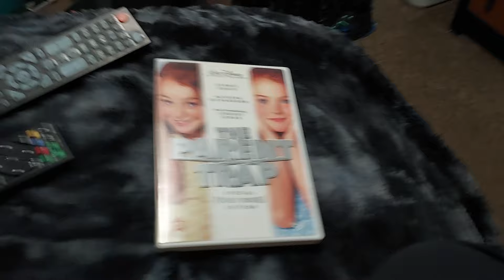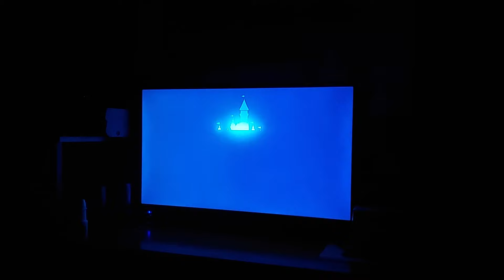Opening Of Walt Disney's The Parent Trap Special Double-Trouble Edition DVD From 2005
I'll Look For The VHS Version Of This Movie Sometime.

1. Walt Disney Home Entertainment Logo
2. DVD Intro
3. DVD Menu
4. Disney DVD Logo
5. Blue Warning Screen
6. FBI Anti-Piracy Warning Screen
7. Walt Disney Pictures Logo